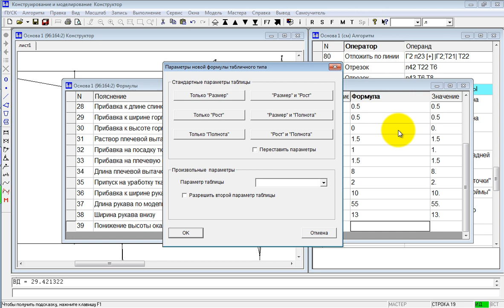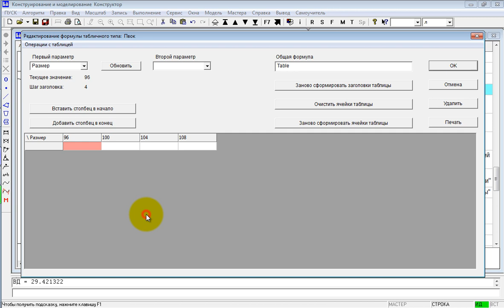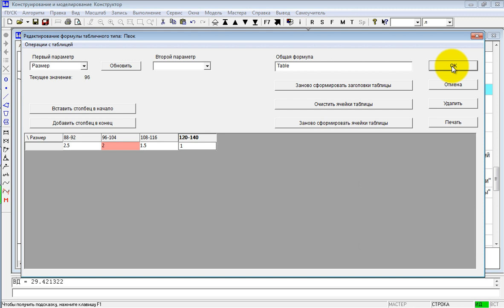0197 Понижение высоты оката